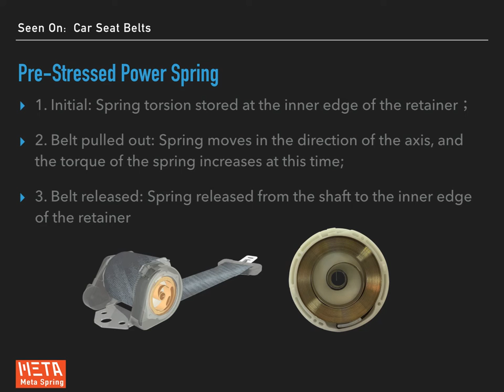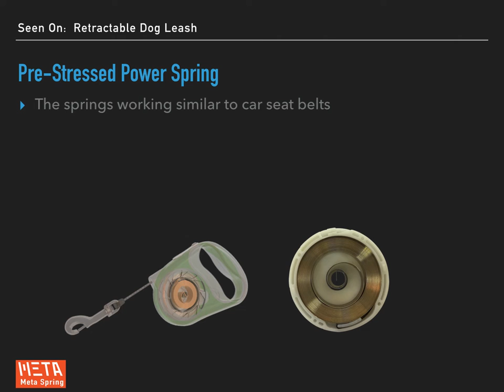9 kinds Power spring & Constant force spring Applications | Meta Spring Industry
In this video, we can find some constant force spring and power spring applications on some common products.

Meta Spring Industry Company Ltd.   (TAIWAN)